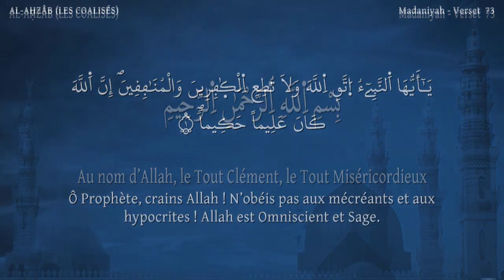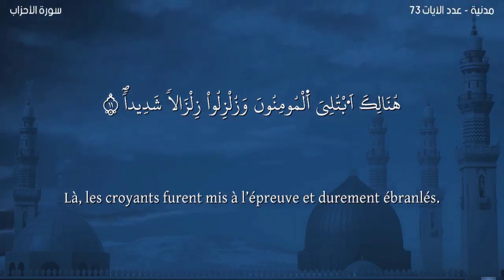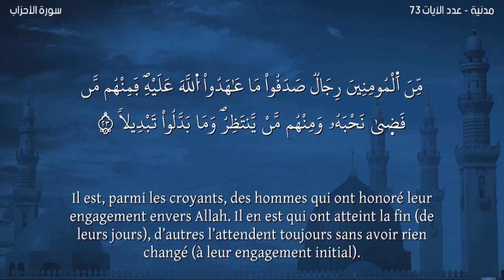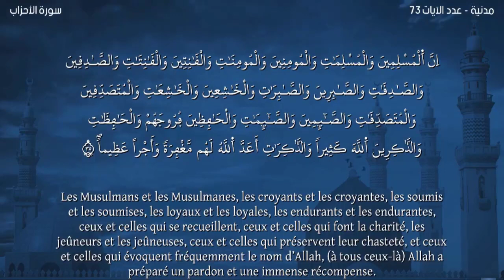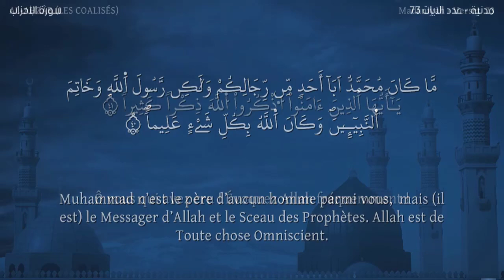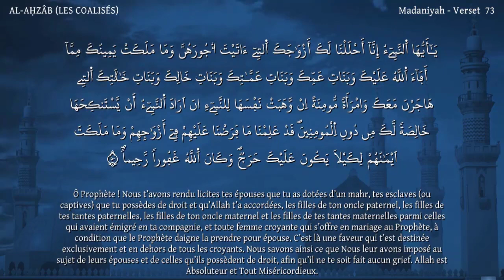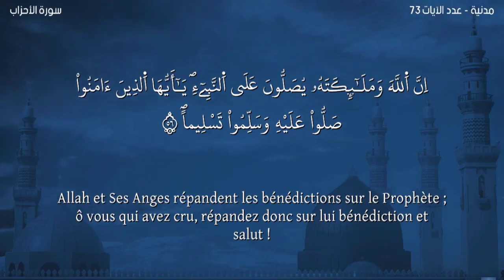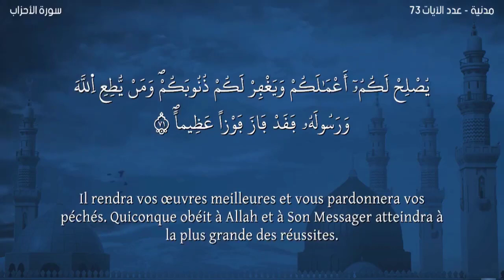Sourate AL-AHZÂB -Lecteur Nabil Hatim-سورة الأ حزاب -ورش- مترجمة للفرنسية-القارئ نبيل حتيم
Sourate AL-AHZÂB -Lecteur Nabil Hatim-سورة الأحزاب  -ورش- مترجمة للفرنسية-القارئ نبيل حتيم